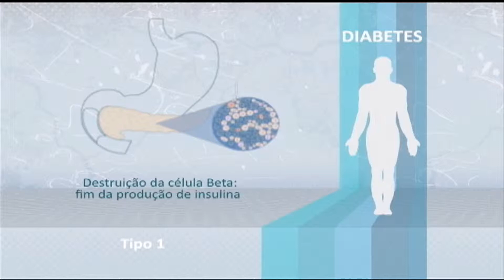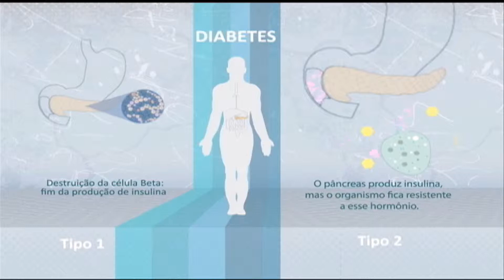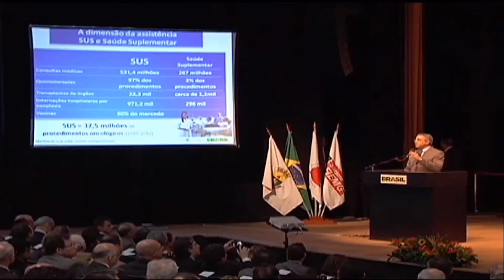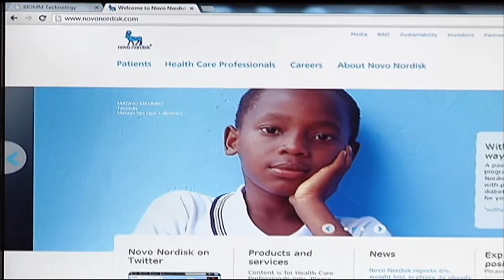Jornal Futura 05/07/2013 - Insulina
Atualmente, sete milhões e 600 mil pessoas têm diabetes no Brasil. Ima grande parte dessa população depende  de insulina para o tratamento da doença. Só pelo sus, cerca de um milhão de pessoas recebem aplicações de insulina humana./ na reportagem da puc tv de minas gerais você vai ver a rotina de um paciente que precisa injetar o hormônio todos os dias.